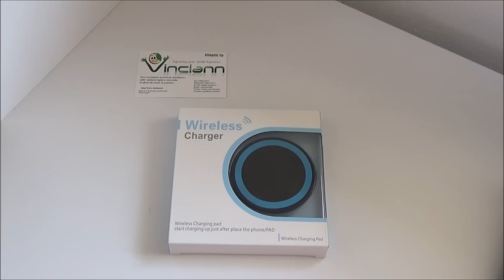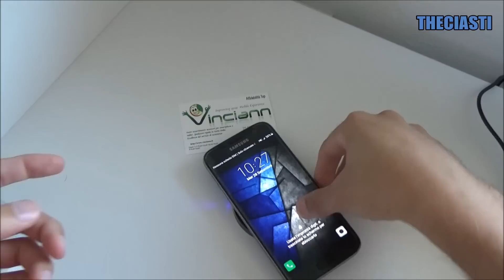Ricarica wireless a basso costo | Funziona?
LINK a vari caricatori wireless
NB: Compatibile con tutti gli smartphone che supportano la ricarica wireless ESPANDI